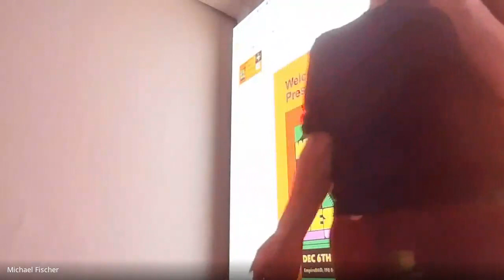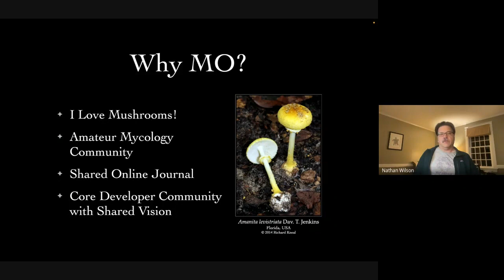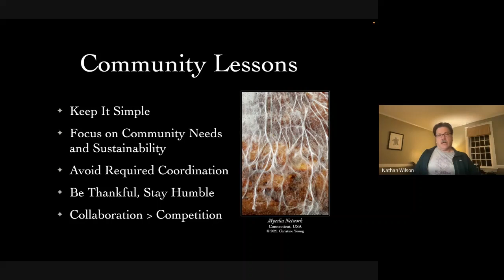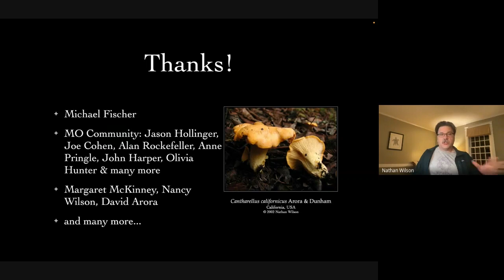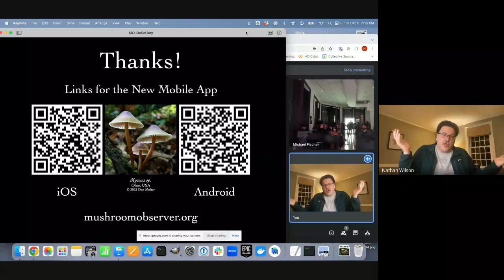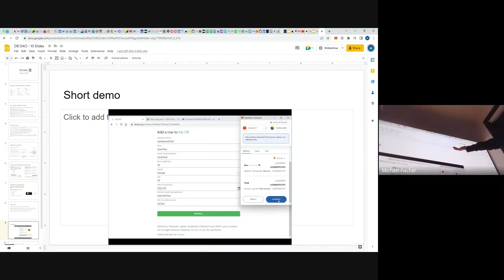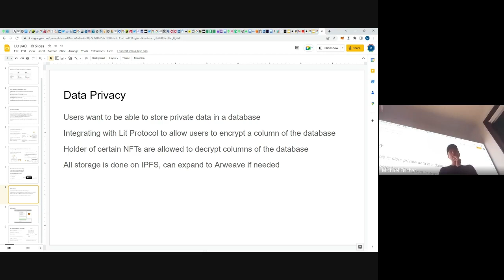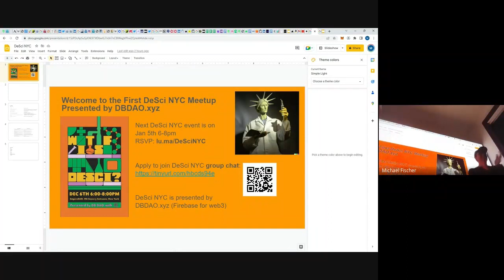DeSci NYC #1 - Nathan Wilson (Mushrooms)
Michael Fischer - Decentralized Databases for Web3

DeSci NYC is presented by DBDAO the Firebase for Web3 Apps.